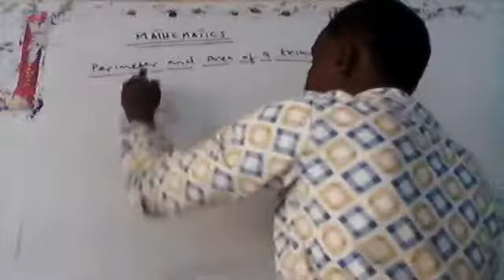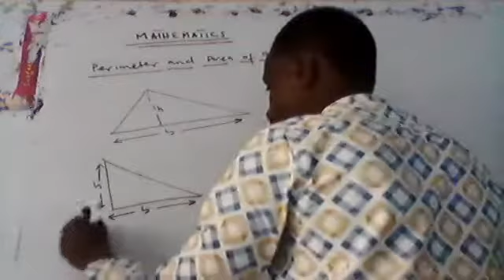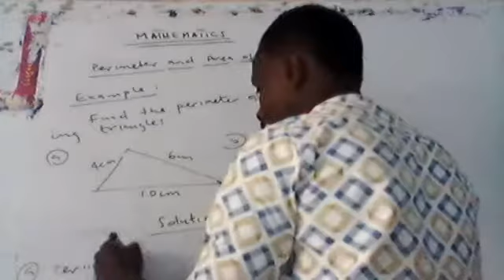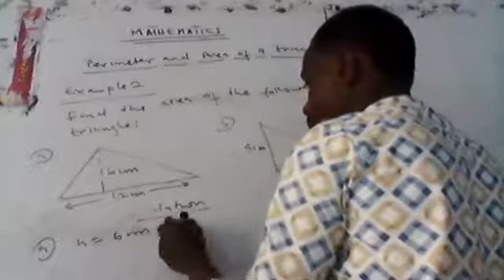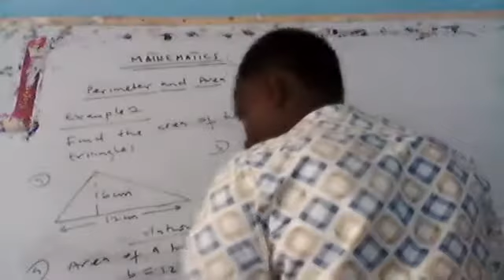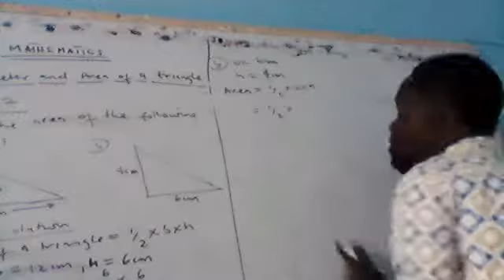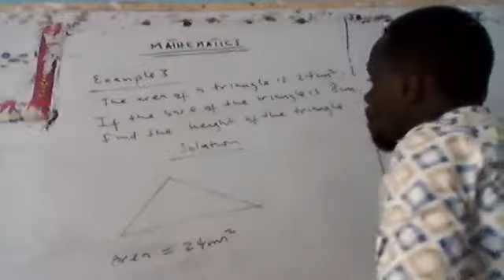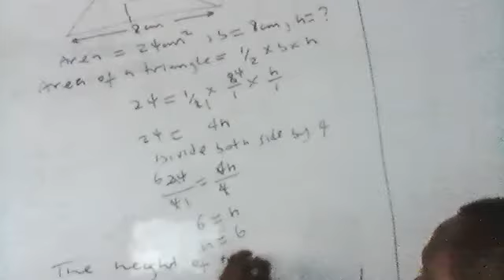Maths J1 L3 Wk 3~1